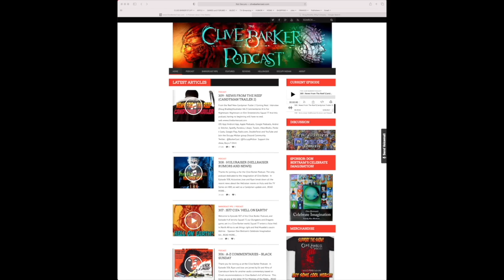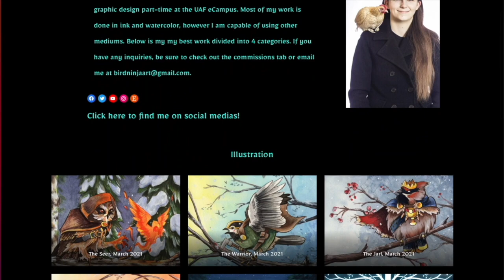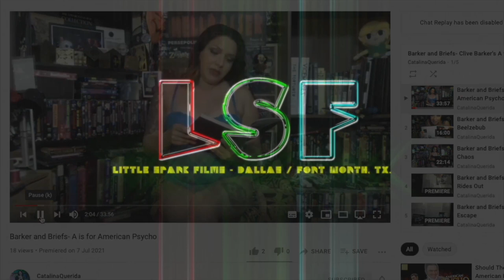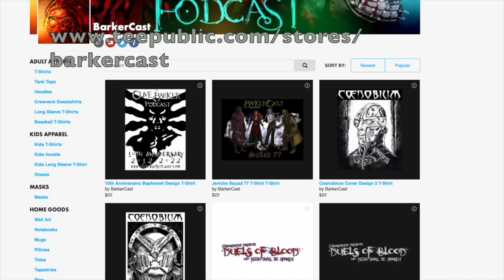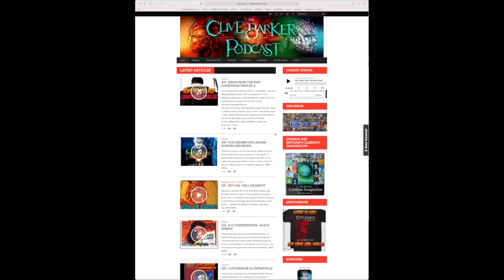423 : JS77 C1E20 – We’re All Killers (Video Version)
Welcome to the Clive Barker Podcast, and part 20 of our Dungeons and Dragons game, Jericho Squad 77, set in the capitol city of Yzordderrex in the second dominion. Squad 77 has a little down time and then faces accusations of murder as they are are sent to Jericho’s London headquarters.

The Torturer on Prime, Plex and Tubi
Eureka! AirB&B
The BarkerCast TeePublic Store
The Cast

Coming Next

A-Z Commentaries: Land of the Dead
 More Classic Commentaries
More News